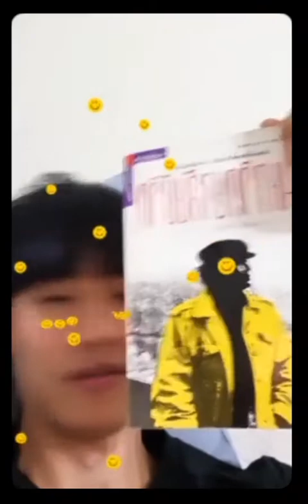14-04-2021 Tay Tawan live with arm_wc/godji